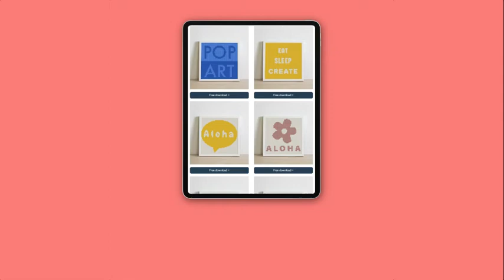Bügelperlen Vorlagen | DIY Basteln Ideen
Bügelperlen Vorlagen

Photo Pearls bieten unendlich viele Designmöglichkeiten für Bügelperlen. Egal ob Urlaubsfotos, Portraits von den Liebsten oder die neuen vorgefertigten Motive.

Besuchen Sie für weitere Informationen über Photo Pearls Bügelperlen, Stiftplatten und Zubehör.